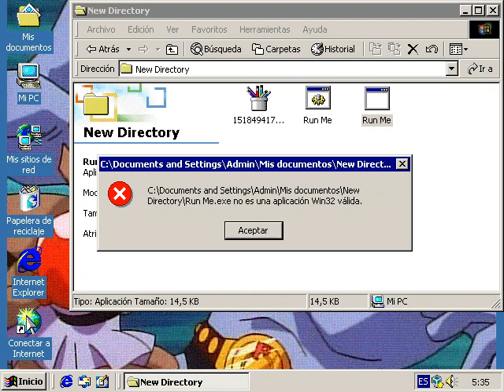Windows 2000 Doesn't Get Destoryed By Memz